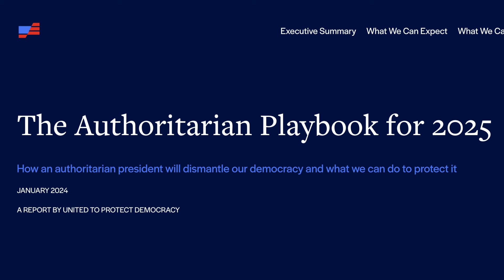Trump, Lies, and Authoritarians - looking ahead to the next chapter.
"A Christian Case Against Donald Trump" by retired evangelical pastor Pat Kahnke.
Chapter One: The Authoritarian Playbook

5: Trump, Lies, and Authoritarians - looking ahead to the next chapter.